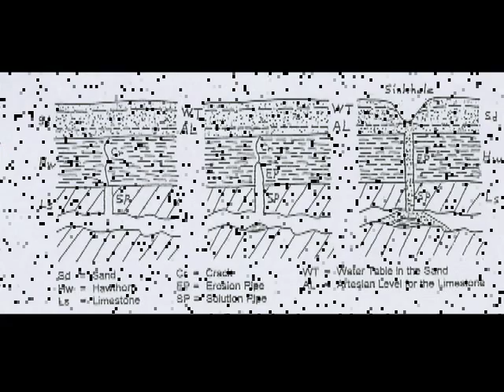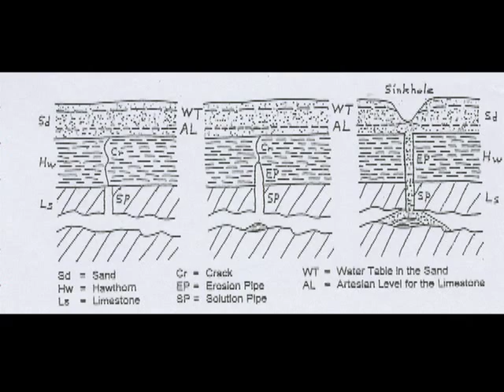Episode 33: The Florida Sinkhole Institute (RICHES Podcast Documentaries)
Episode 33 of RICHES Podcast Documentaries: Launch Consoles: A Forgotten History. RICHES Podcast Documentaries are short form narrative documentaries that explore Central Florida history and are locally produced. These podcasts can involve the participation or cooperation of local area partners.

Episode 33 explores how the Central Florida landscape is littered with the results of sinkhole activity, how sinkholes are caused, and the inception and eventual cancellation of The Florida Sinkhole Institute. The Winter Park Sinkhole that occurred from May 8 to May 10, 1981 in Winter Park, Florida, as well as the reactions of locals, the media, and the nation. After three days, the sinkhole grew to 350 feet and caused millions of dollars in damage. The sinkhole began filling with water that summer and eventually engineers filled the bottom with dirt and concert to stabilize the sinkhole. A lake formed in its place and was named Lake Rose in honor of Mae Rose Williams (formerly Owens), the woman who discovered the sinkhole.